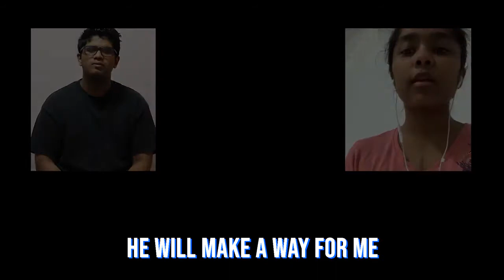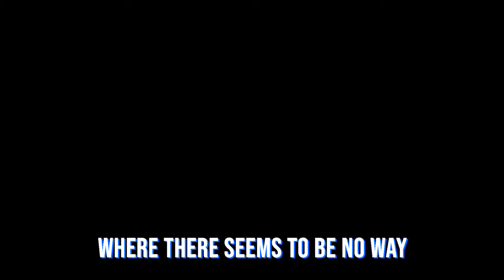KPCYG - God Will Make a Way (Quarantine Sessions)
A video put together by the KPCT Youth group during the quarantine season.